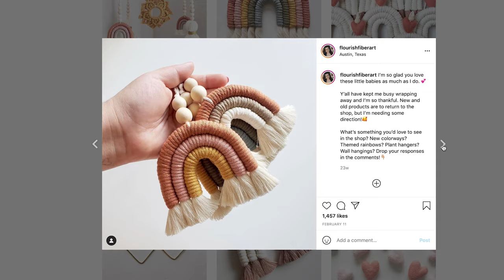Exploring the Entrepreneur | Flourish Fiber Art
Art created to make you smile is the heart behind our recent Exploring The Entrepreneur feature, Flourish Fiber Art. A once passion for macrame in 2017 has now grown to be a successful online shop in 2021. Amanda has not only created products with joy but also a community.

Go take a look at her page - you will instantly fall in love with one of her pieces and get the inspiration to flourish!

Flourish Fiber Art uses Rollo as the go-to shipping label printer.